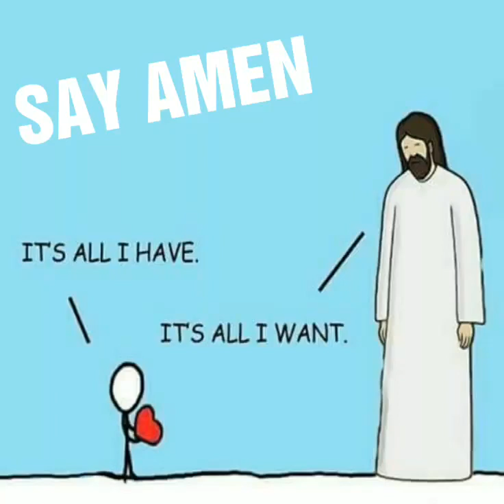“He who does not love does not know God, for God is love” (1 John 4:8). RestorationFire.Com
“He who does not love does not know God, for God is love” (1 John 4:8).
RestorationFire.Com